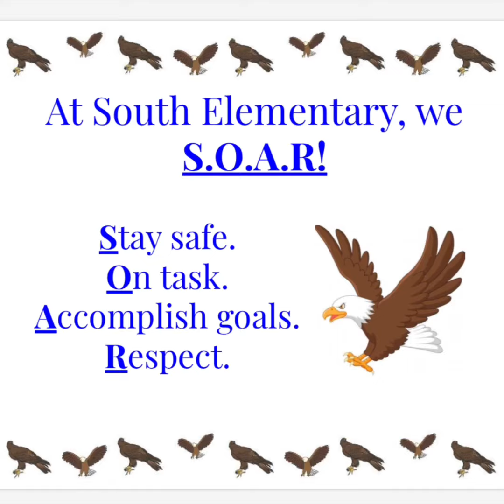September 30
Morning announcements